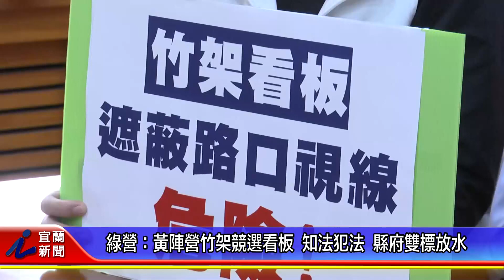綠營：黃陣營竹架競選看板 知法犯法 縣府雙標放水